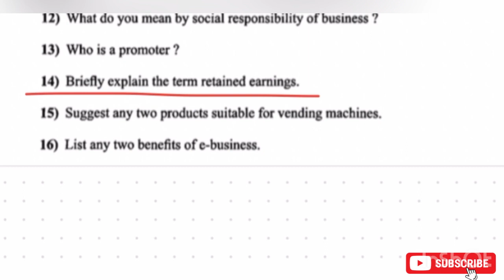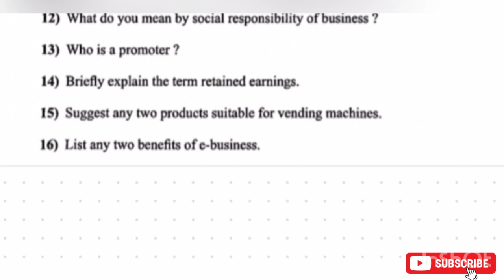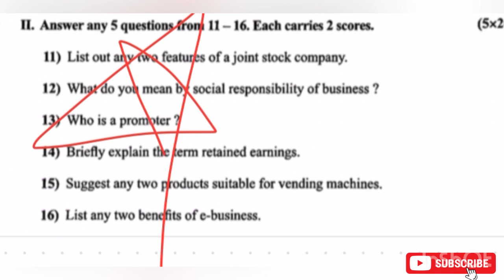🔥✌️ഇപ്പോൾ പഠിച്ചു തുടങ്ങിയാൽ A+ നേടാം💪😍PLUS ONE MODEL EXAM BUSINESS STUDIES 2 MARK QUESTIONS🔥💥